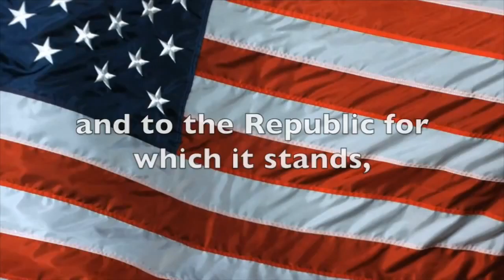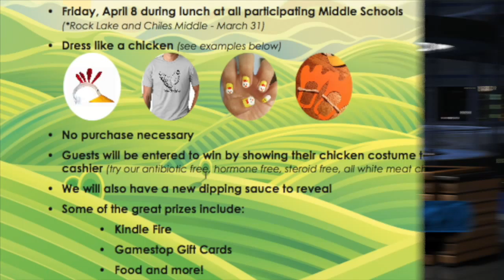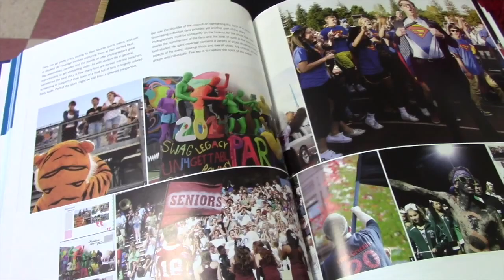WGLMS News, Friday, April 8, 2016